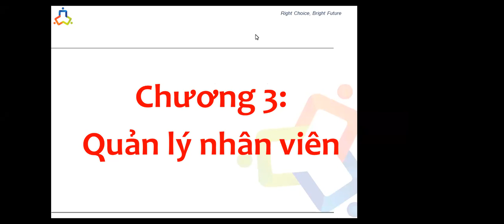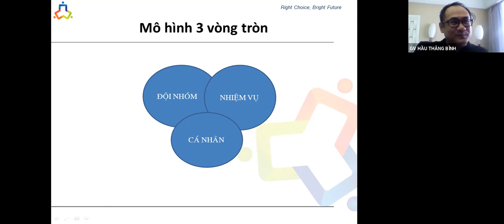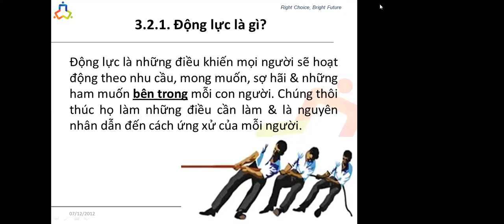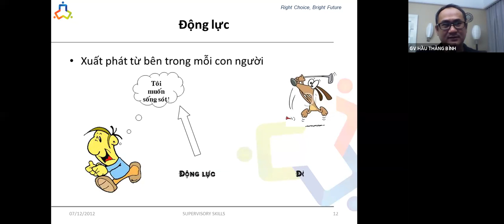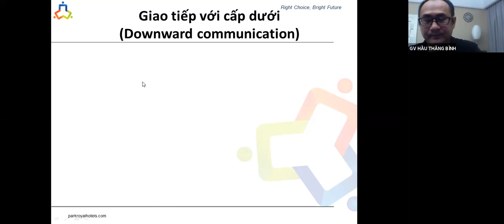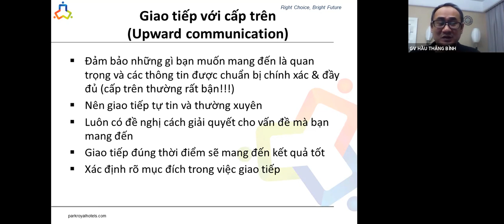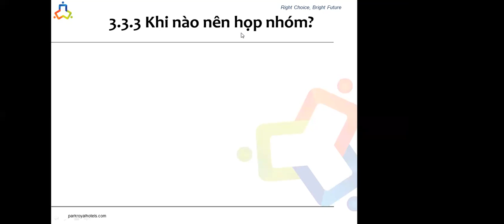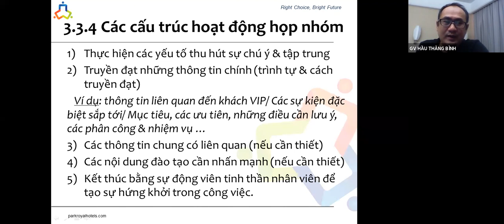GIÁM SÁT NHÀ HÀNG_B5_CDKS26N13.14.15.17.18_THẦY BÌNH